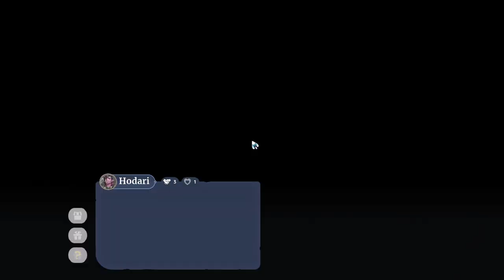Palia: No Commentary Gameplay | Chill and Relaxing Stream for Background or Study | Episode 23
Here is a video of some raw gameplay footage. This video is meant to be a resource for people who are looking for gameplay without commentary so that they can see what it's like to play the game in its current state. The footage was filmed on 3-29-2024.

Check me out on other social media!